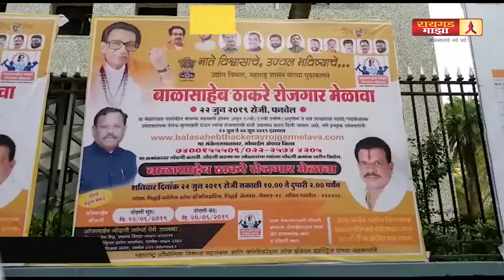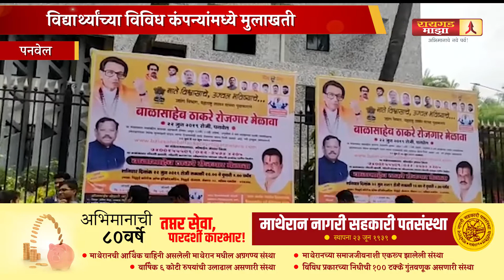पनवेल मध्ये शिवसेनेच्या वतीने बाळासाहेब ठाकरे रोजगार मेळावा 2019 चे आयोजन